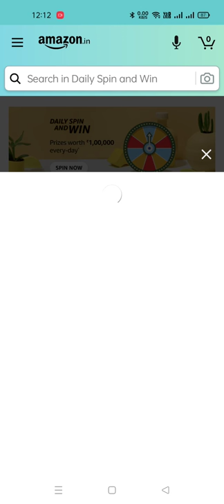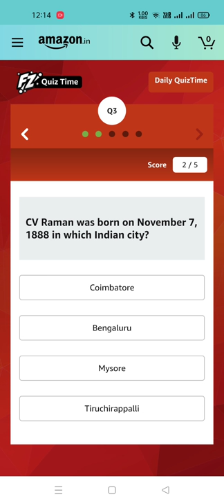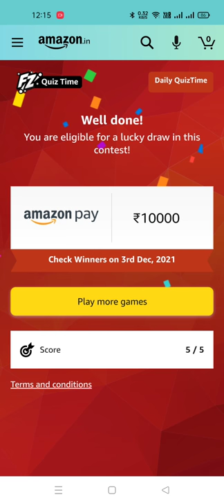Daily Amazon Quiz Time Live 2nd December 2021